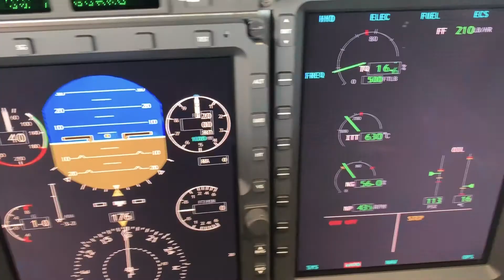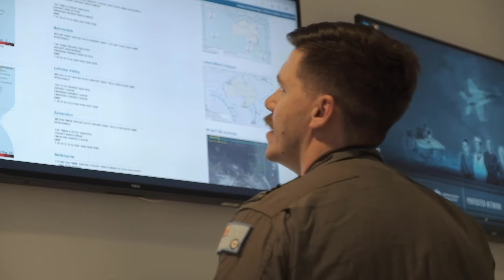Flying with the Roulettes - Resilience and Mindfulness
"When you're walking towards the aircraft, there can't be any other distractions."

Flight Lieutenant Armstrong talks about the importance of mindfulness and resilience in his flying with the Air Force Roulettes.